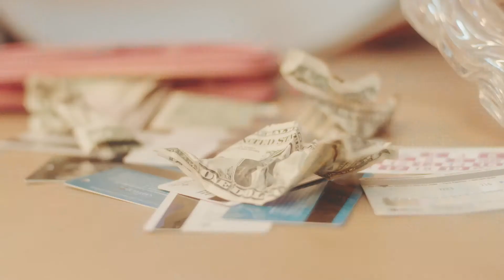Rachel Handler - The Housewarming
2017 International - Focus on Ability Short Film Festival.

Alli’s hopes for a perfect housewarming party are dashed after she goes out for a wild night with her cousin, Leah.